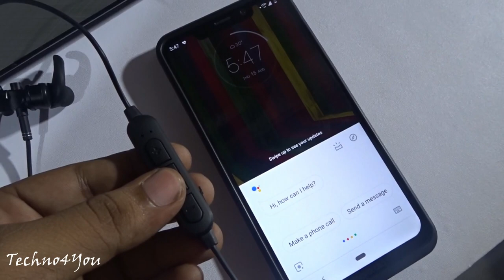boAt Rockerz 205 Bluetooth Earphone Review| Under Rs-1000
This is a review video of boAt Rockerz 205 wireless bluetooth earphone.

boAt Rockerz 205(Amazon Link)
Top 10 Bluetooth Earphone Under 2000
Oneplus bullet Z wireless
Realme buds wireless
Sony Wi C200
Noise Tune flex
boat rockerz 255 Sports
boat rockerz 255 pro
Mivi thunder beats
boult audio probass curve
Infinity glide 120 metal
Jbl T205bt